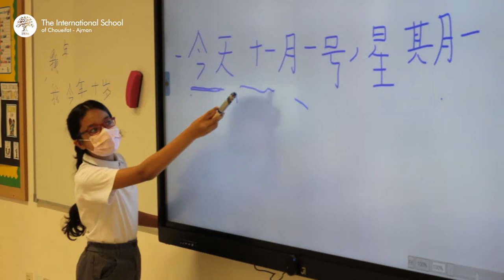ISC Ajman Shadow Teaching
Shadow Teaching empowers students and equips them with the skills needed to shape their personality and improve academic performance, thus preparing them for the future.